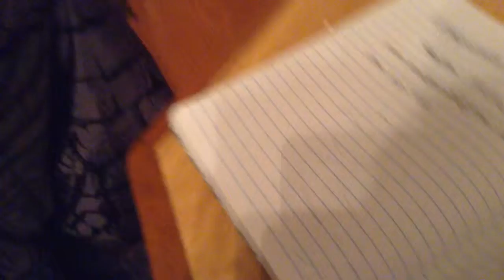Godzila took over the CHANEL!?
via YouTube Capture I'm Godzilla!